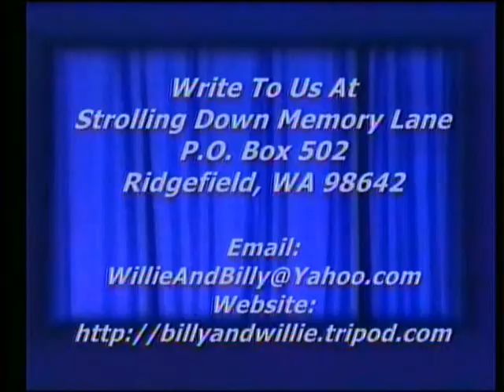When The Roll Is Called Up Yonder - Gospel Hymn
When The Roll Is Called Up Yonder, Gospel Hymn, Tim Miller, Strolling Down Memory Lane, Billy & Willie Pollard's Country Gospel TV Program, Featuring Old Songs and Hymns, ,